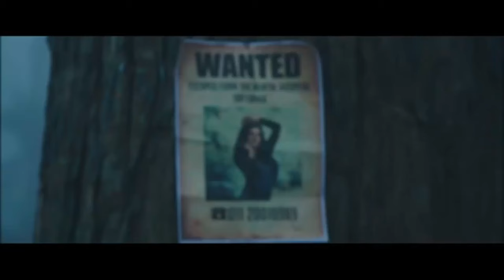Kadhal kadhai | Ape Hadhakam Tamil Version | Uzi Senadeera | NST | fan made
kadhal kadhi is a tamil version of Ape Hadhakam Song Perform by Uzi Senadeera & NST.

pala kathaigal sollum intha kathal than nee sollum poigal athil seruma thadumarum antha nodiyel tholainthathu adada intha kadhal than nee pogum pathaiyel naan parama unai nanum nambiyathu sabama un irumugam kandu purinthathu adada emanthathu nanada.

Perform by Uzi Senadeera & NST.
Produced by Naigel Forrel
Written by Sasindu Senadeera, Muthurajah Dilshan, and Shayini Rattambige
Recording Engineer: Yuki Navaratne
Mixing Engineer: Azim Ousman
Mastering Engineer: David Luchow
Executive Producer: Amalka Pramod
Release by Jaya Records, a division of Serandip Music Group Pvt. Ltd.

Video Cast
Naigel Forrel (Serandip Records)
Azim Ousman (Serandip Records)
David Luchow (Serandip Music Group)
Shayini Rattambige (Jaya Records)
Hiyum Rattambige (Serandip Music Group)
Sandun Wijemanne (Serandip Music Group)
Sasindu Senadeera (Uzi Senadeera)
Muthurajah Dilshan (NST)
Amalka Pramod (Serandip Music Group)
Gaishu G